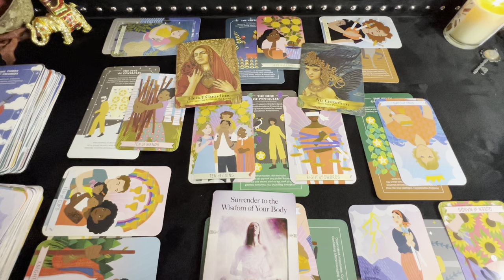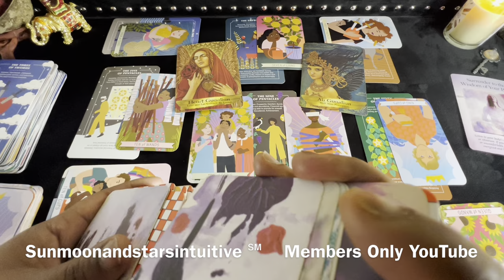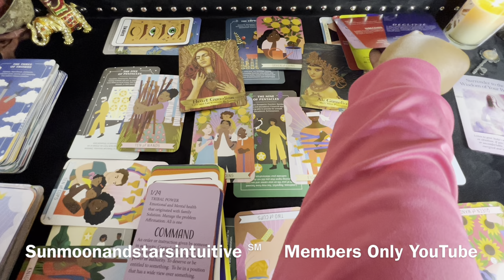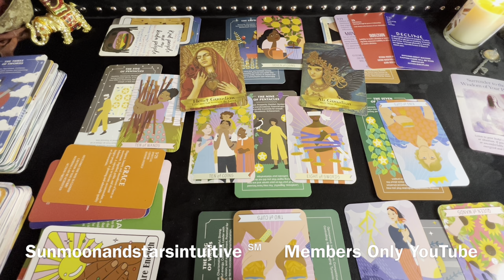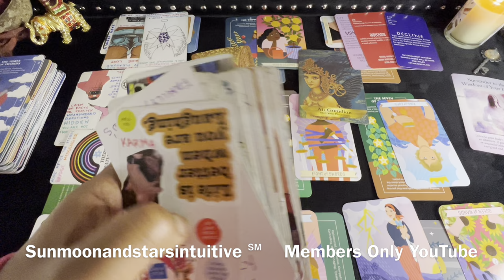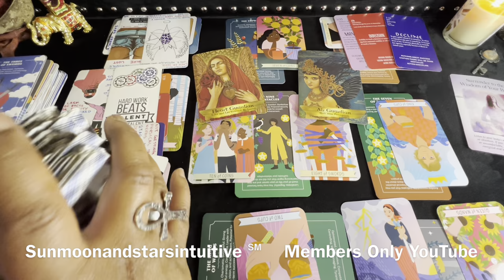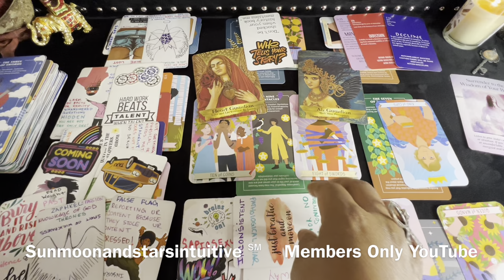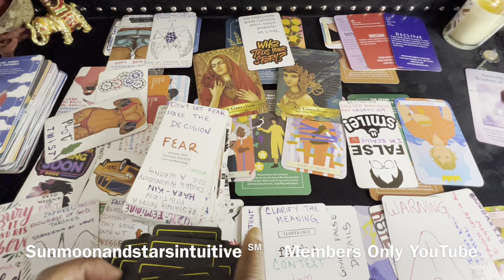When this happened someone knew they could not do this anymore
Sunmoonandstarsintuitive ℠

2nd video for today, was filmed 1/13/23

1304. Commencement of protection

1326. Penalty for false marking

They’re destructive,their lies dn’t make sense & every1 around them knows it They just want 2 winPt2